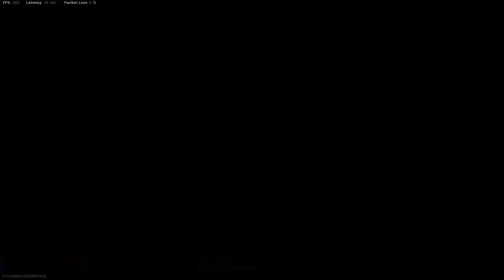Why is your amax so good